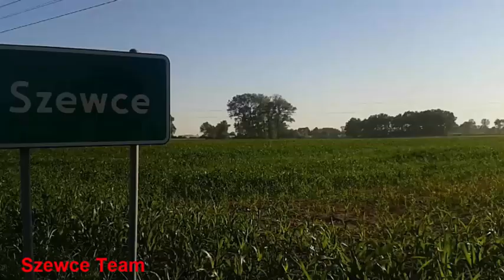Gruberowanie 2015 / Zetor Proxima 90 & Agro-Lift /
Siemka, z tej strony Szewce Team przedstawiamy film  z gruberowania. Miłego oglądania. Zostaw coś po sobie!
POLECAMY JAKOŚĆ HD !!

Ścieżka dzwiękowa, nie jest moją własnością i nie roszczę sobię do nich żadnych praw autorskich. Film ma charakter edukacyjny.